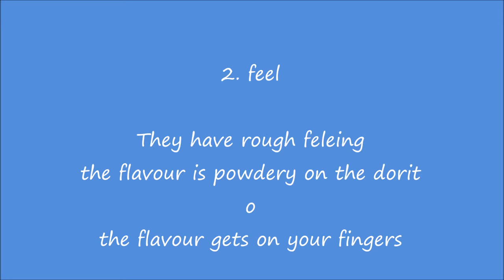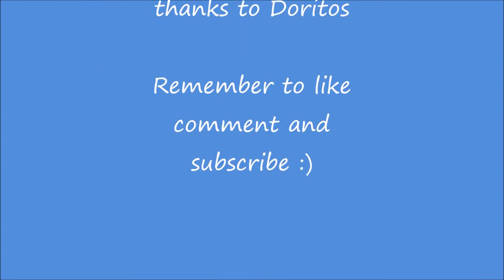cool ranch doritos review.wmv